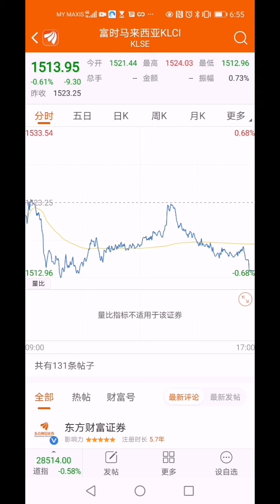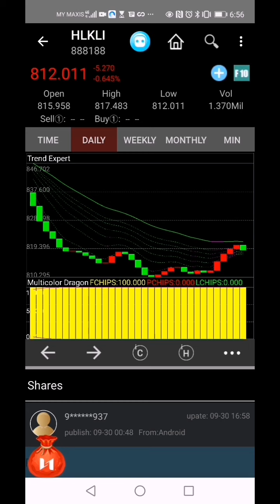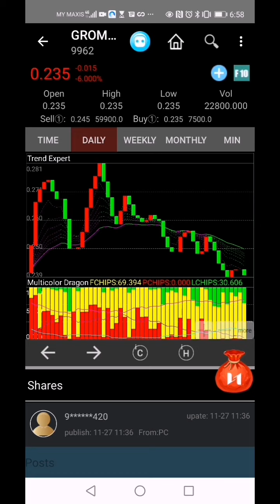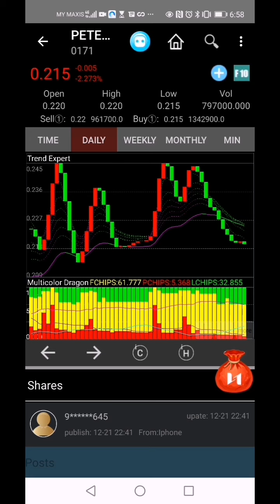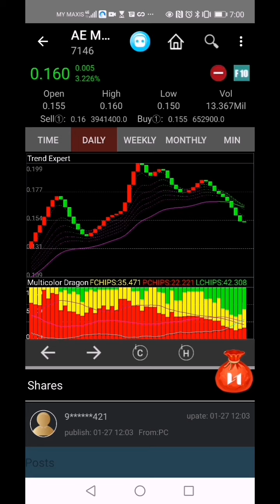马股下跌的元凶是什么，手套为什么刹然而止